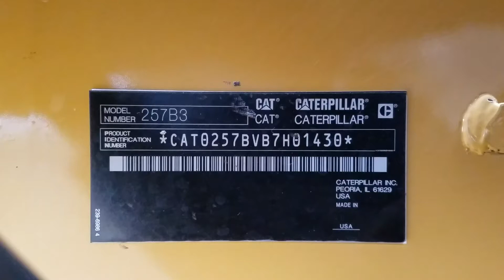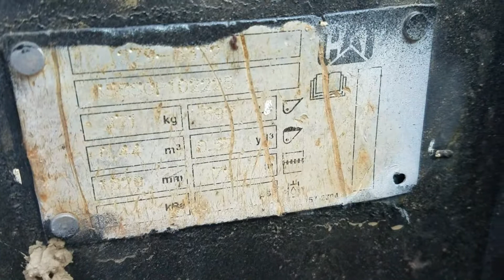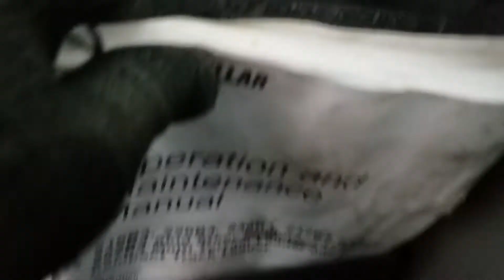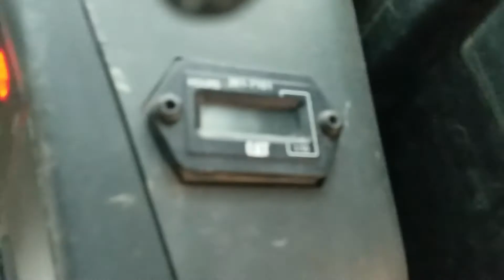2012 Caterpillar 257B3 Compact Tracked Loader For Sale Walk-Around Inspection Video!